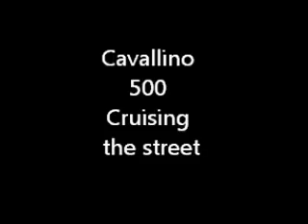Cavallino fiat 500.wmv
Cavallino cruising in Ottawa